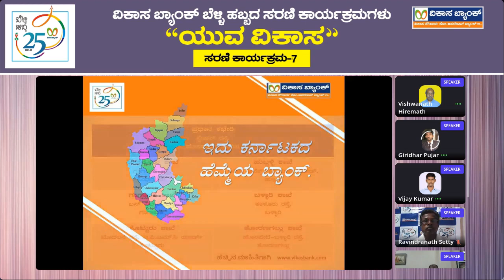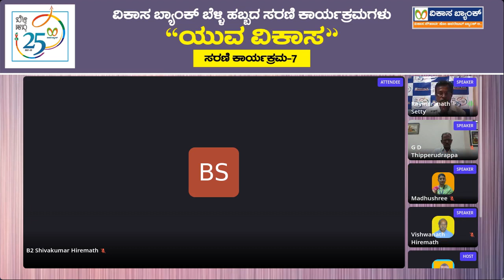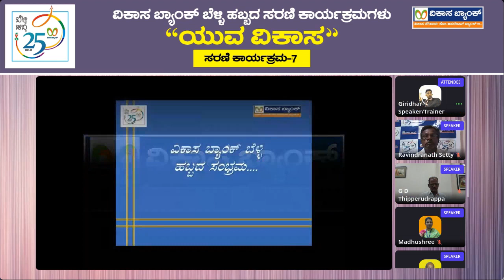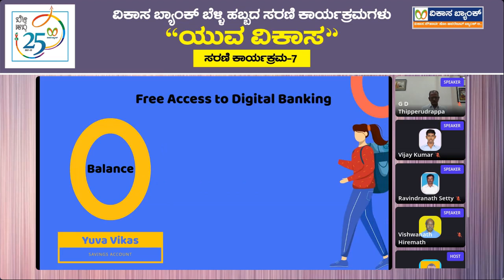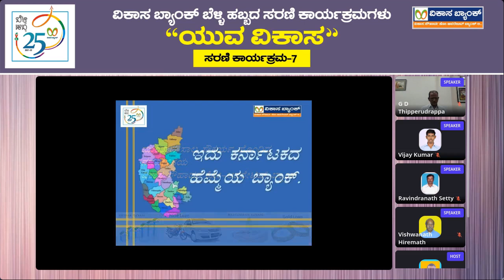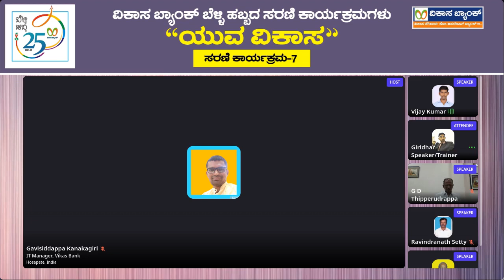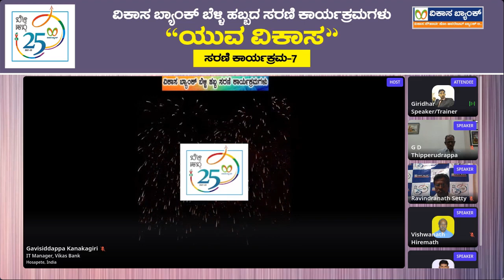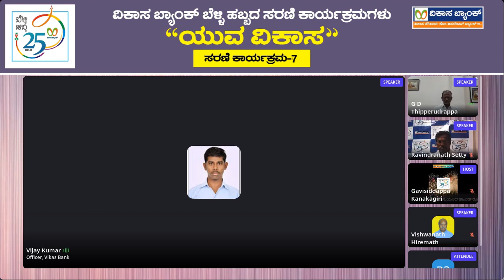ಯುವ ವಿಕಾಸ | ಸರಣಿ-7 | ದೃಷ್ಟಿಕೊನ ಹಾಗೂ ಮನೋಭಾವ ಬದಲಾವಣೆ | ಗಿರಿಧರ ಪೂಜಾರ.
ವಿಕಾಸ ಬ್ಯಾಂಕಿನ ಬೆಳ್ಳಿ ಹಬ್ಬದ ಸಂಭ್ರಮಾಚರಣೆ ಕಾರ್ಯಕ್ರಮ-47 | ಯುವ ವಿಕಾಸ | ಸರಣಿ-7 |  ದೃಷ್ಟಿಕೊನ ಹಾಗೂ ಮನೋಭಾವ ಬದಲಾವಣೆ | ಗಿರಿಧರ ಪೂಜಾರ.

ವಿಕಾಸ ಬ್ಯಾಂಕ್ ಬೆಳ್ಳಿ ಹಬ್ಬದ ಸಂದರ್ಭದಲ್ಲಿ ಸರಣಿ ಕಾರ್ಯಕ್ರಮದ ಭಾಗವಾಗಿ ಇದೇ 06 ನೇ ಅಕ್ಟೋಬರ್  2021 ರಂದು, 05:00 ಗಂಟೆಗೆ  " ದೃಷ್ಟಿಕೋನ ಹಾಗೂ ಮನೋಭಾವ ಬದಲಾವಣೆ " ಕುರಿತು ಆನ್ ಲೈನ್ ಉಪನ್ಯಾಸ ಕಾರ್ಯಕ್ರಮವನ್ನು ಹಮ್ಮಿಕೊಂಡಿದೆ.

ದಿನಾಂಕ: 06 ನೇ ಅಕ್ಟೋಬರ್
ಸಮಯ:  05:00. ಕ್ಕೆ

Giridhar Pujar